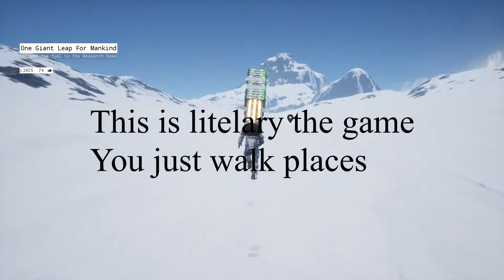Walking Is Very Hard - Walking Sim 2020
Yeah you trip on a pebble